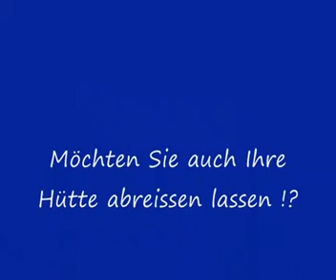Reiss die HÃ¼tte ab